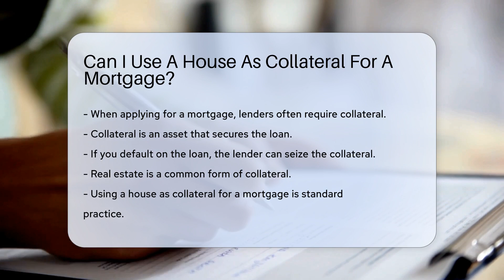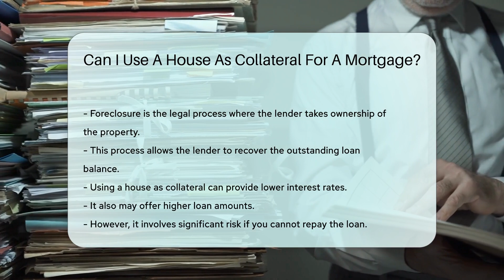Can I Use A House As Collateral For A Mortgage? - CountyOffice.org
Can I Use A House As Collateral For A Mortgage? In this enlightening video, we delve into the intricacies of using a house as collateral for a mortgage. Discover the significance of collateral in mortgage applications, particularly when it comes to real estate assets like houses. Learn about the essential concept of equity and how it impacts the loan approval process. Gain insights into the crucial role of property appraisals in determining the value of the collateral. Uncover the legal implications of having a lien placed on your house by the lender and the potential risks involved if you default on the mortgage. Find out how foreclosure works and what it means for homeowners in such situations.